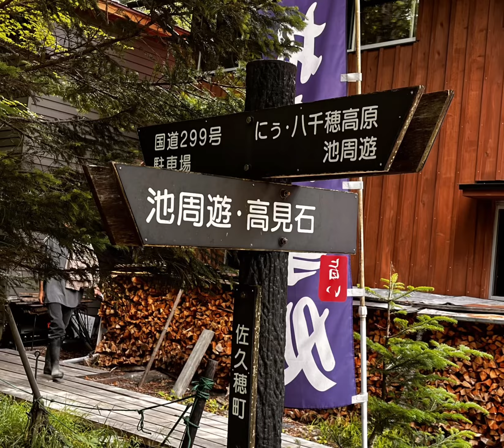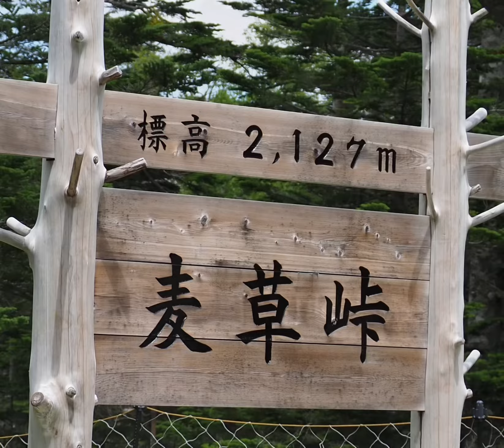蓼科山&ニュウ登山記録20230729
蓼科山ニュウ界隈を
大の大人男4人が
挑んだ登山
真夜中の遠征移動から
日本百名山蓼科山の
絶景に心躍らせ
もう一丁行こかと
ニュウを目指して
おかわり登山
初対面もなんのその
素晴らしい景色が
みんなの心を１つに
暑苦しいオッサン達の
愉快な記録